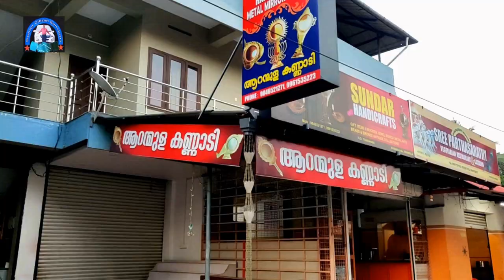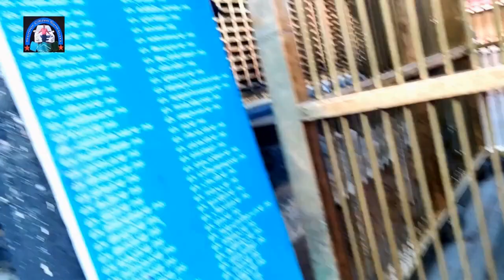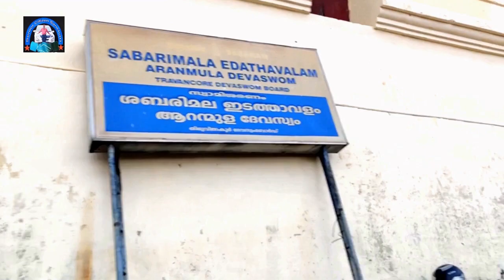V#128 Aranmula Partha Saradhi Temple / Pathanamthitta District / Kerala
Aranmula Partha Saradhi  is very famous Krishna Temple in Kerala.Connected with Uthrattathi Boar race, Valla sadhya and Aranmula Kannadi . It is one of the Divya desam.Thiruvabharanam procession to Sabarimala go via this temple